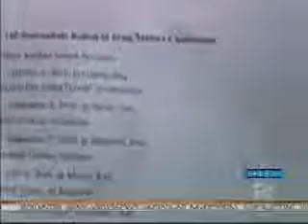British Council Georgia on Rustavi 2 Dila Mshvidobisa